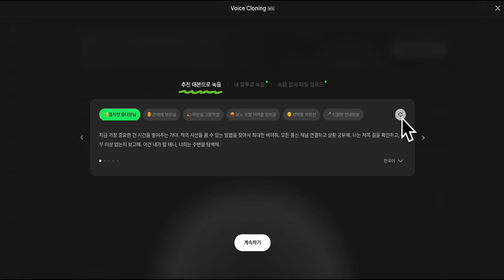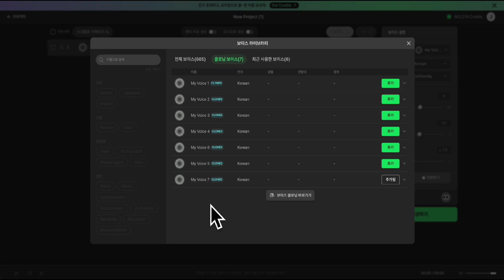더이상 녹음으로 스트레스 받지 마세요! 무료로 내 목소리 복제하기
2분 만에 내 목소리 복제하는 방법을 알려드릴게요!

수퍼톤 플레이에서는
단 3단계로 나만의 AI 보이스를 만들고 사용할 수 있어요.

1️⃣ 회원가입 & AI 보이스 등록
- play.supertone.ai 접속 → 무료 가입
- 보이스 클로닝 페이지에서 내 목소리 녹음하기

2️⃣ AI가 목소리 학습 & 클로닝 완료
- 수퍼톤의 딥러닝 기술로 20초 내 학습
- 나만의 ‘AI 보이스’ 생성 완료!

3️⃣ 텍스트 입력만으로 음성 생성
- 대본을 입력하면 내가 말한 것처럼 감정, 억양까지 반영된 음성 생성!

🎧 음높이·톤·속도 조절 가능
🎯 릴스, 쇼츠, 브이로그, 상업적 이용까지 어디든 무제한 활용 가능

지금 바로 세상에 하나뿐인 내 목소리를 만들어보세요!